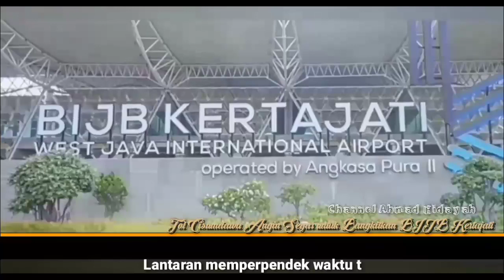Tol Cisumdawu Angin segar untuk kebangkitan BIJB Kertajati